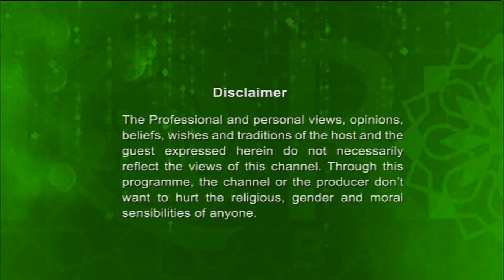Islamer Dorshon EP - 39 By Mawlana Shah Nazrul Islam